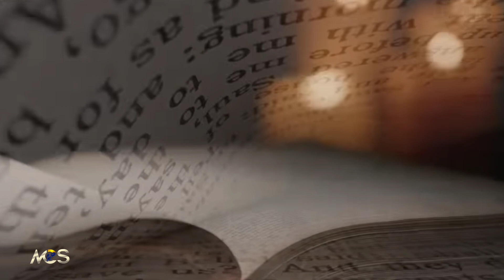SÃO MATEUS 16:28 JESUS MENTIU?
Onde se cumpriu a promessa de são Mateus 16:28? Agnaldo di Olliveira responde de maneira clara a passagem bíblica que tem confundido a muitos.